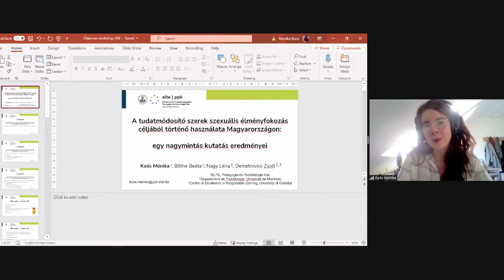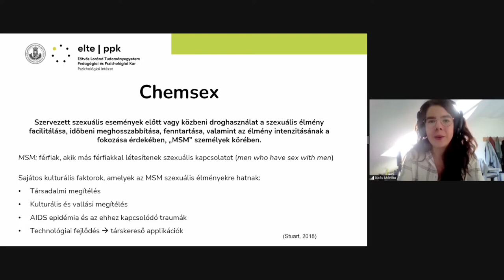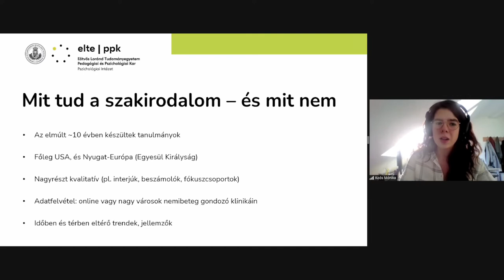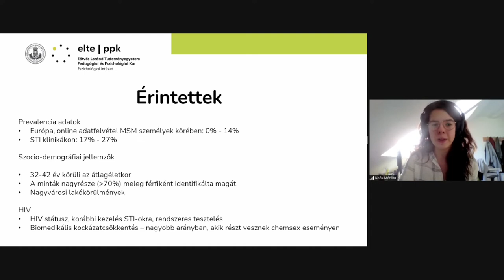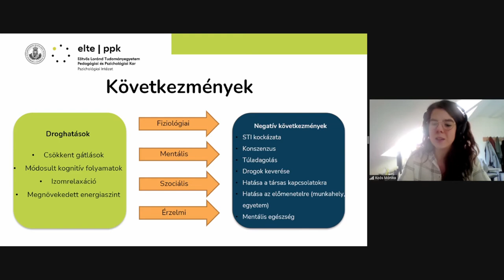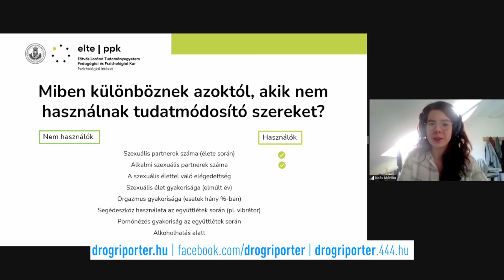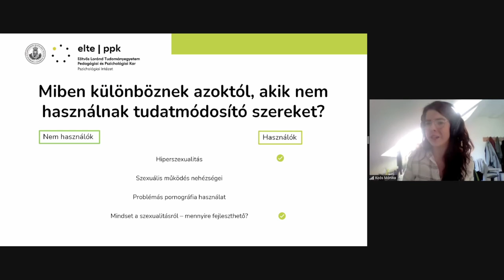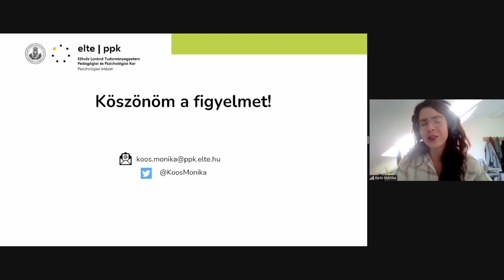A tudatmódosító szerek szexuális élményfokozás céljából történő használata M.o.-n | Koós Mónika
A tudatmódosító szerek szexuális élményfokozás céljából történő használata Magyarországon: egy nagymintás kutatás eredményei – Dr. Bőthe Beáta, Koós Mónika, Nagy Léna, Demetrovics Zsolt (University of Montreal, ELTE Pszichológiai Intézet)
A Drogriporter 2022 január 24-én szervezte meg az első magyarországi szakmai konferenciát a Chemsex témájában – az előadások alább megtekinthetők! További információ